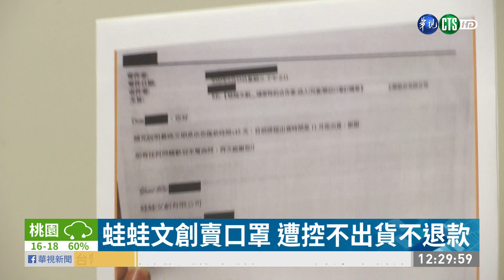蛙蛙文創賣口罩 遭控不出貨不退款｜華視新聞 20210105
之前醫療級口罩大缺貨，蛙蛙文創被指控，去年下半年起，向許多大公司，推銷口罩團購，收了錢卻沒出貨！時代力量召開記者會，統計至少332名消費者受害，金額高達2312萬，要求行政院消保處，專案調查並協助消費者救濟！業者回應，是為了配合指揮中心管制政策，才會導致出貨延遲，但還是拒絕退錢！